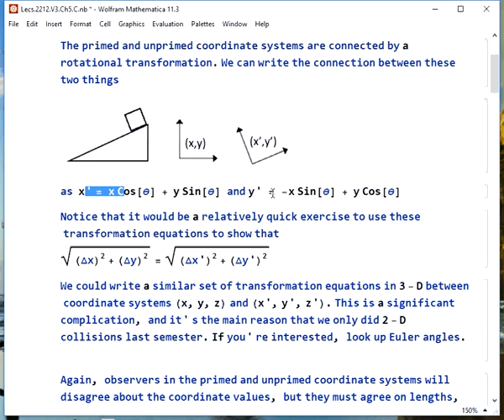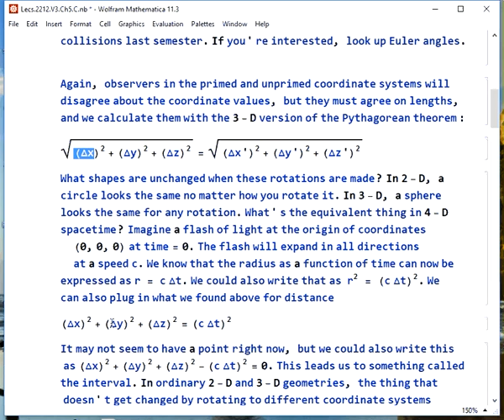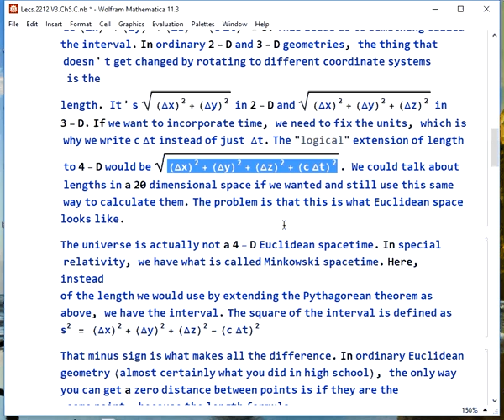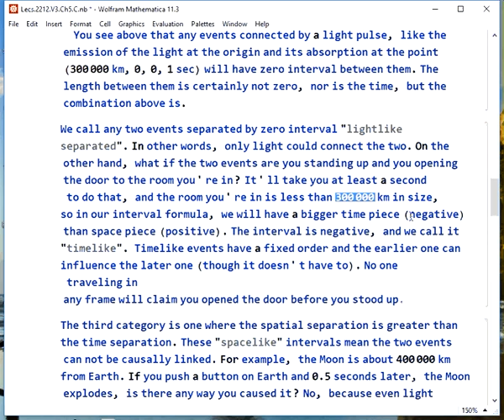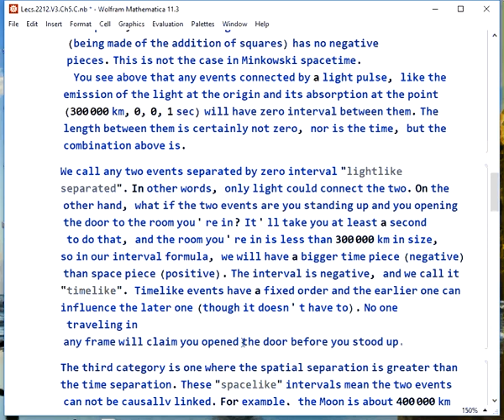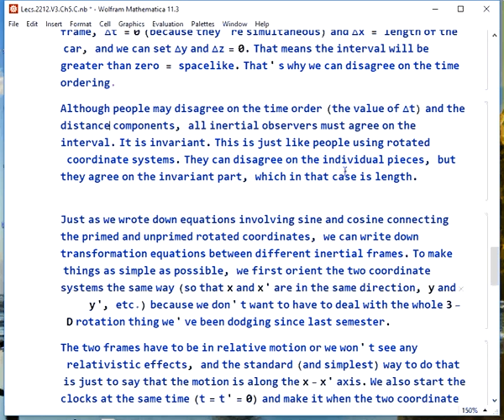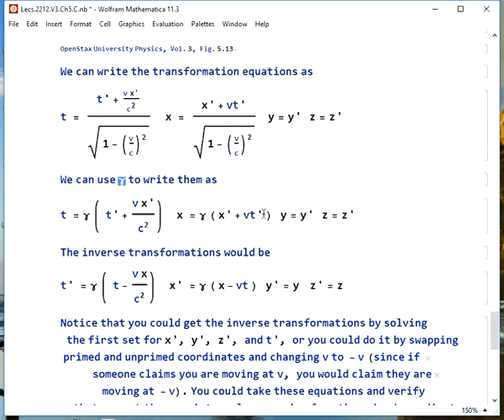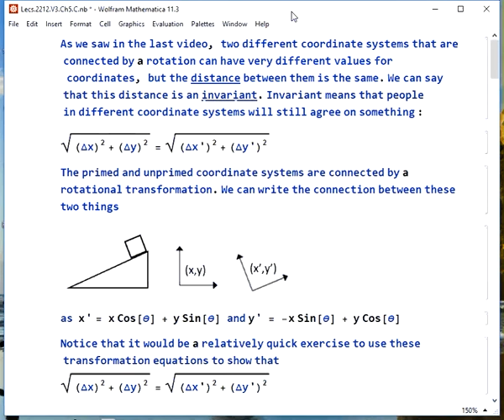2212 Lecture 33 (Vol. 3, Ch. 5, Part C) Relativity Part 3